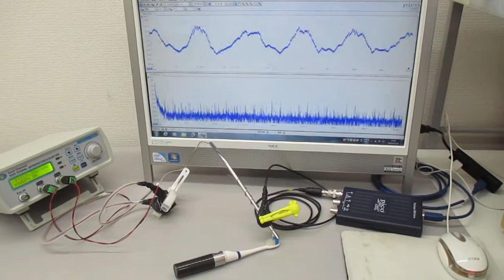物の表面を伝搬する超音波（音と超音波の組み合わせ） Ultrasonic-labo